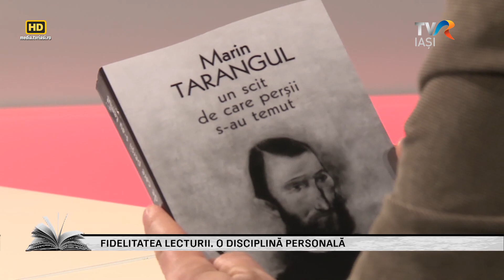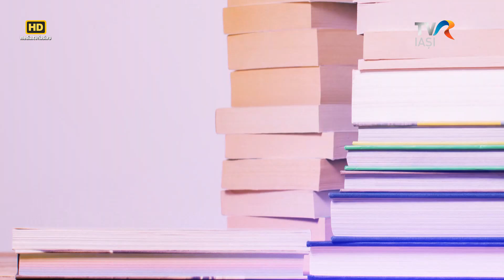Ce ai mai citit? - Al.I.Tofan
Cartea este Obiectul și Subiectul vieții unora dintre noi. Mulți sau puțini, asta e, răspundem cu bucurie la întrebarea "Ce-ai mai citit?", cea mai deschisă interogație, dintre toate.
Ne răspunde prof.univ.dr.Al.I.Tofan, de la Facultatea de Filosofie a Universității ieșene. Este un tânăr cercetător al "omului lăuntric", fie că e vorba de André Scrima sau Nicolae Steinhardt.
Cu eleganța omului sincer, Al.I.Tofan la TVR IAȘI.

O emisiune de Oana Lazăr